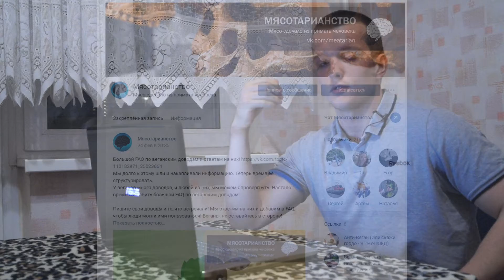Аргументы против веганства. Обзор. Часть 1.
Что пишут в группе «Мясотарианство»?
До какого возраста мы дети?
Правда ли, что веганы марионетки?
Об этом в сегодняшнем видео.

Скидочка на iherb: VAM5283